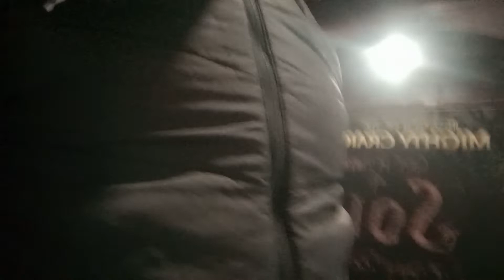this is Saturday morning contract